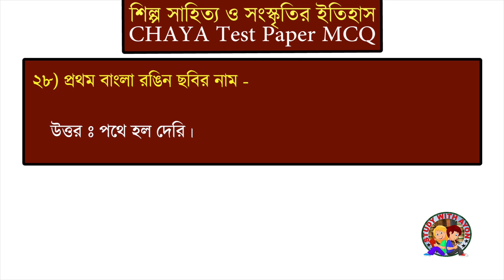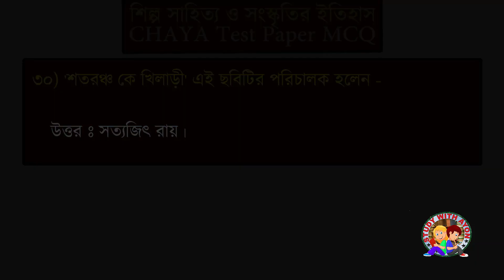2021 HS Bangla Shilpa sahitya sanskriti itihas MCQ | hs bengali chaya test paper mcq 2021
2021 HS Bangla Shilpa sahitya sanskriti itihas MCQ | hs bengali chaya test paper mcq 2021

Topic covered in this video:
bangla shilpo sahitya o sanskritir itihas mcq